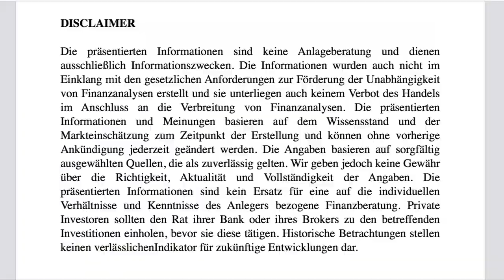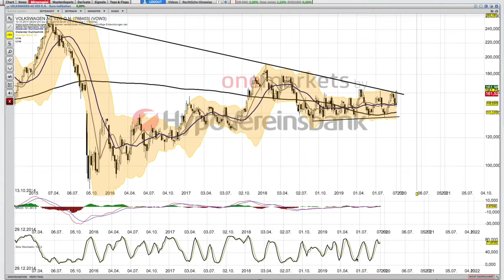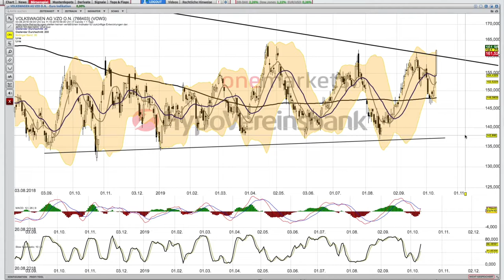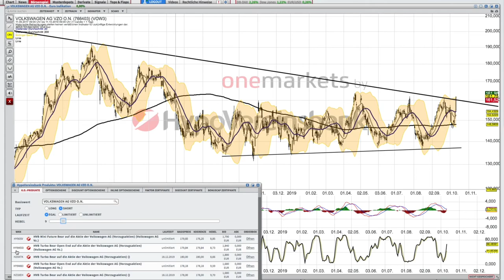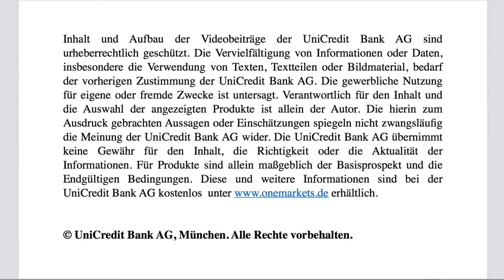Volkswagen Analyse per 14 10